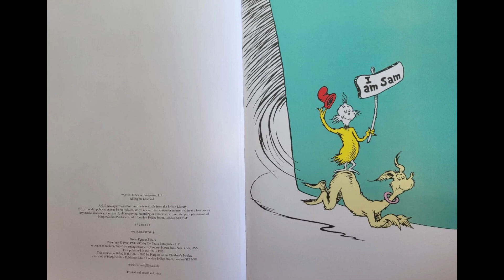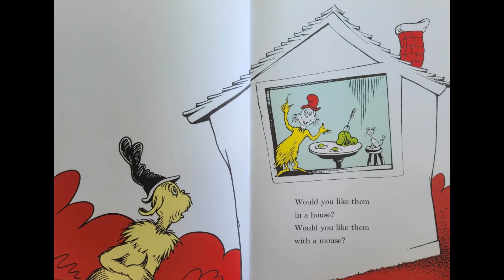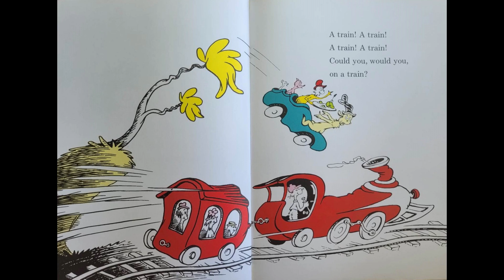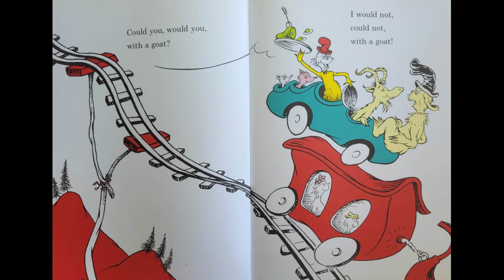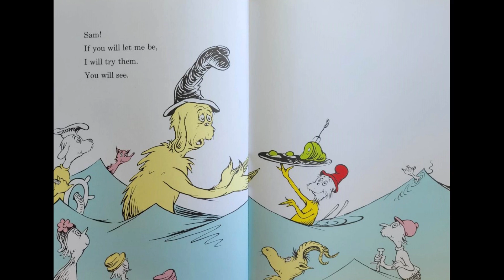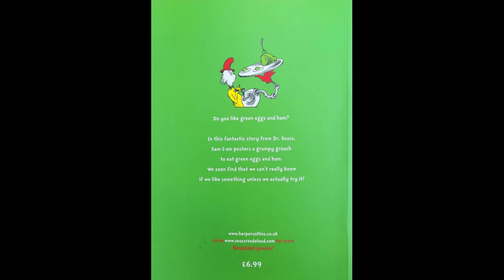Green Eggs and Ham by Dr Seuss (read aloud)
Do you like green eggs and ham?

In this fantastic story from Dr. Seuss, Sam-I-am pesters a grumpy grouch to eat green eggs and ham. We soon find that we can't really know if we like something unless we actually try it!